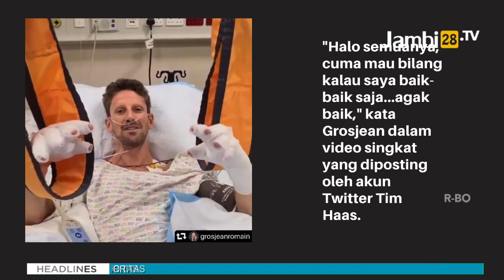Kecelakaan Maut di F1 Bahrain, Mobil Meledak Terbelah Dua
JAMBI28TV - Romain Grosjean mengalami kecelakaan mengerikan pada gelaran F1 Bahrain malam tadi. Pebalap Tim Haas itu nyaris tewas dalam insiden tersebut, untungnya dia selamat. Api besar membakar VF-20 milik Grosjean. Dari udara terlihat kalau mobil tersebut terbelah dua nyaris tepat di tengah, memisahkan bagian depan dan belakang.